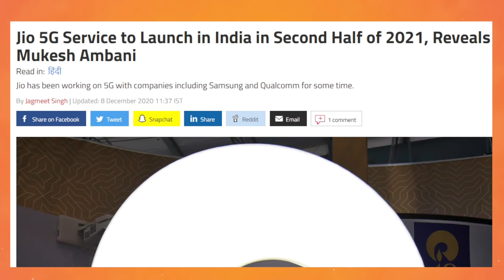Reliance Jio 1GBPS 5G India Announcement ! Made in India 5G Network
Reliance jio tabahi macha raha !

Edited By Devender Singh Insta @_creador

Cheers
Tech Burner